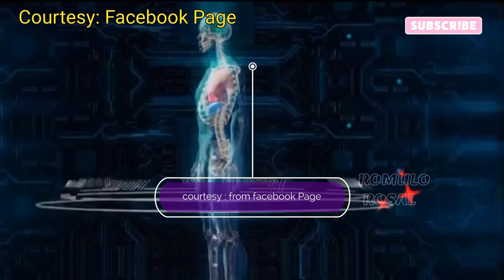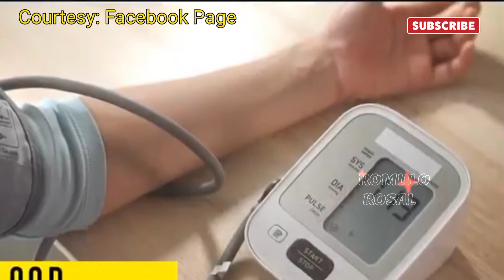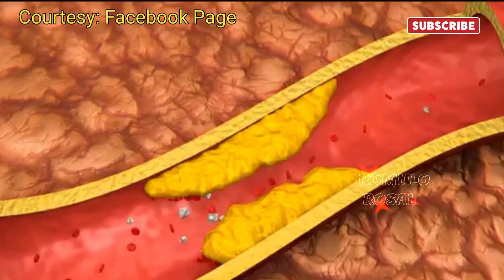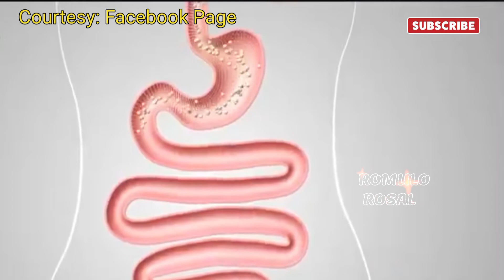BINABAD na OKRA sa baso na may tubig Patok sa may mga karamdaman.. Panoorin lang po!..